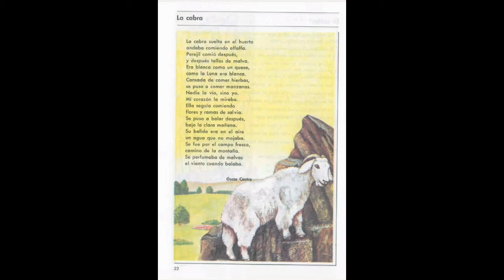La Cabra_Español Quinto Grado Lecturas (SEP México) Educación Primaria